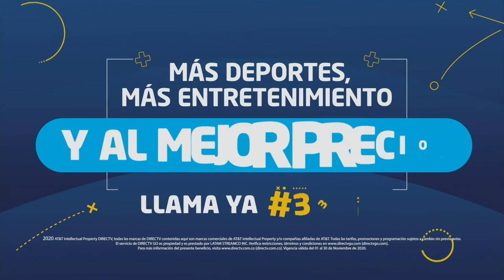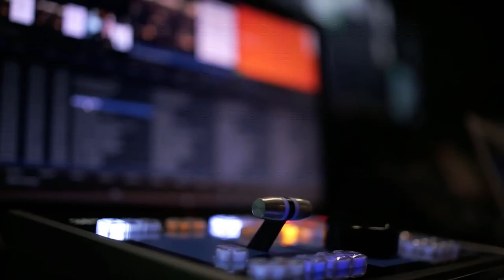Trovador: MEKATO [De repente, la trova] Telemedellín